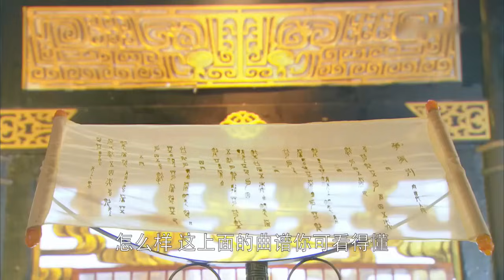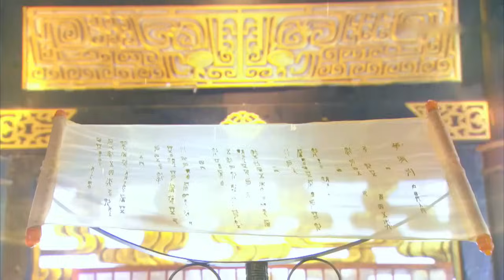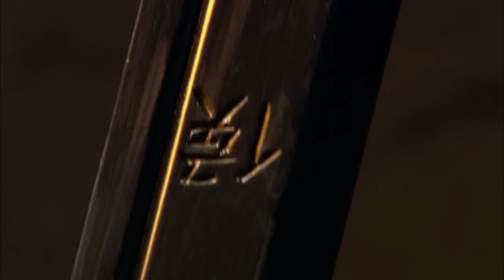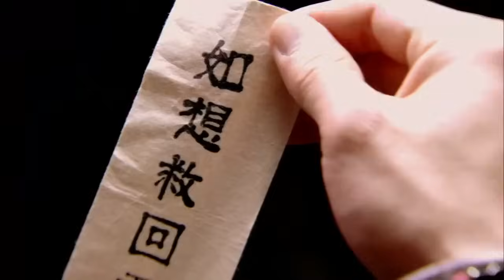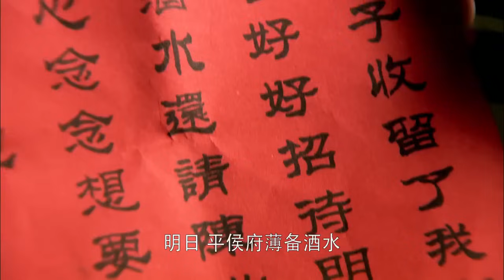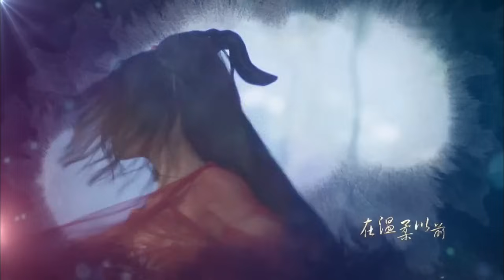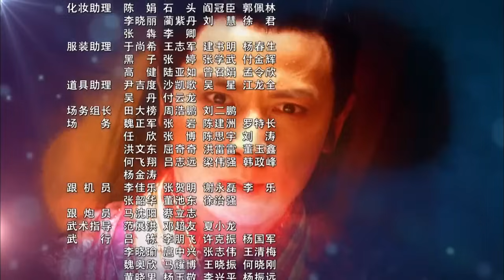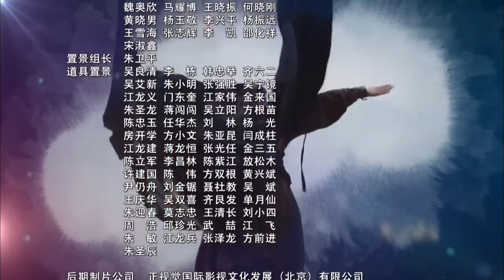Страна отчаянной любви 21 серия (русская озвучка) дорама, сериал Hua Xu Yin: City of Desperate Love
Название:Страна отчаянной любви
Другие названия: Hua Xu Yin: City of Desperate Love, 华胥引之绝爱之城
Количество серий: 48
Жанр: романтика, фэнтези, мистика

Описание:
Е Чжэнь, принцесса павшего царства Вэй, отдала жизнь за своё царство. Была воскрешена бессмертным с помощью Жемчужной слезы, которая даровала ей силу исполнять мечты людей в обмен на их жизни. Под вымышленным именем Цзюнь Фу она начала своё путешествие по девяти царствам, воплощая мечты при помощи чарующей мелодии. Во время странствий принцесса встретила и полюбила Му Яня. Цзюнь Фу не знала, что Му Янь на самом деле Су Юй - потомок племени крылатых, принц-наследник царства Чэнь, покинувший дворец для того, чтобы избежать борьбы за трон со своим сводным братом Су Се. Когда армии сойдутся на поле боя в решающей битве за господство над миром, влюблённым придётся сделать свой выбор: любовь или трон?